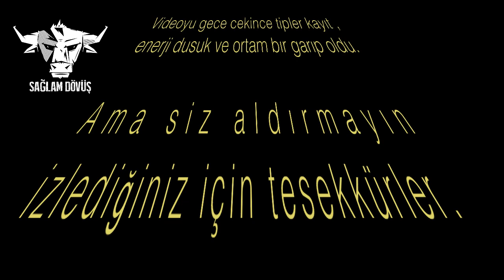FAKE ATARAK SALDIRANLARA KARŞI NASIL SAVUNULUR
FAKE ATARAK SALDIRANLARA KARŞI NASIL SAVUNULUR ? İşte çok sorulan sorulardan birisi daha , video yayında iyi seyirler.

Ders verdiğimiz bölgeler ;
Ankara da , Bahçelievler –  Balgat - Eryaman – Yaşamkent
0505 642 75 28 ve 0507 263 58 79
Sinan Acer ve Mehmet Çırakoğlu